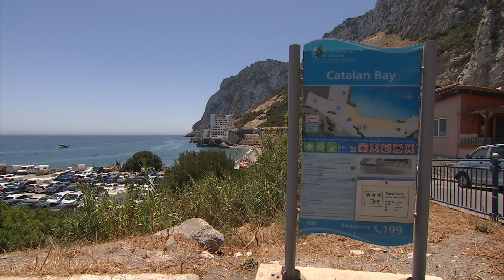Hottest day of the year so far as westerly winds bring high temperatures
Tuesday 26th July was the hottest day of the year so far - this according to MeteoGib, who recorded temperatures of 36 degrees at the Airport. July has seen predominantly easterly winds with levanter keeping temperatures below the July average.

This week has seen a return to westerly winds which will be in the vicinity until the weekend. Last August saw Gibraltar reach 37 degrees.

Michael Beltran spoke to meteorologist Steph Ball.